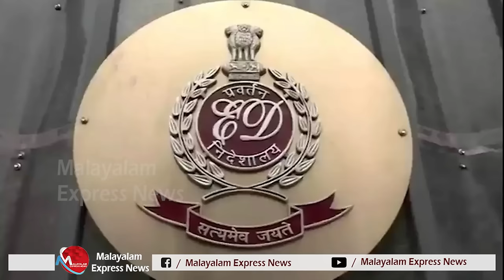പുനർജനി തട്ടിപ്പിൽ കേരളാ വിജിലൻസും, ഫണ്ട് പിരിവിൽ ED യും സതീശനെ വെറുതെ വിടില്ലIpunarjani|satheeshan